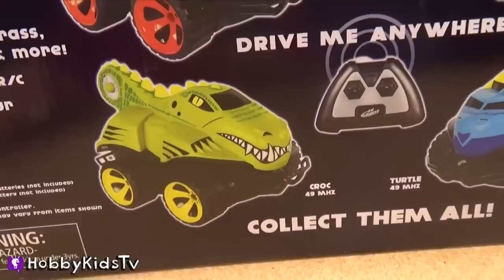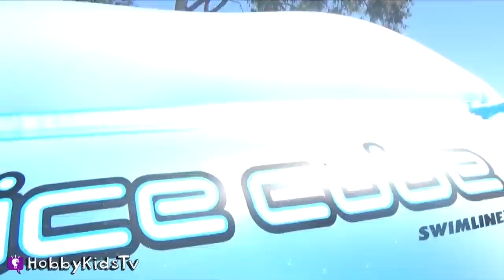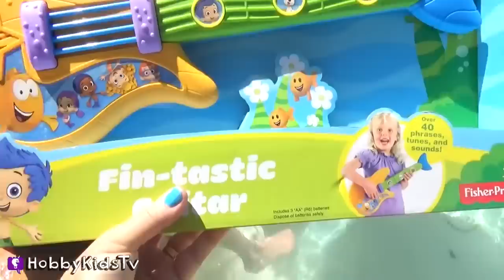So Many FLOATY'S at Our Party with HobbyKidsTV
Bubble Guppies Race at our Summer Party! So many Floaty's + Morpibians race on water.  How many teeth does this shark have?

Fun Under the Sun 17
Leather Jacket Jukebox 3
Bloody Beach
Beach
Fun Under the sun 1
Lets Drink Tequila 1
Shark Waters
Pirates Of The North Pole
Caribbean Cuisine 4
Surfs Up
Italian Outdoor Cafes 3
Tropical Suntan 1
Ride My Cadillac 06